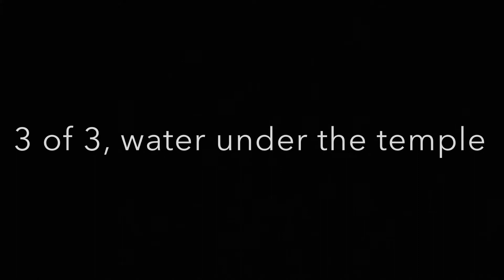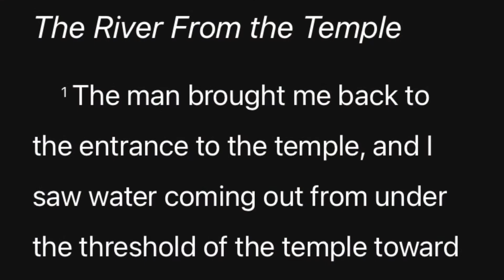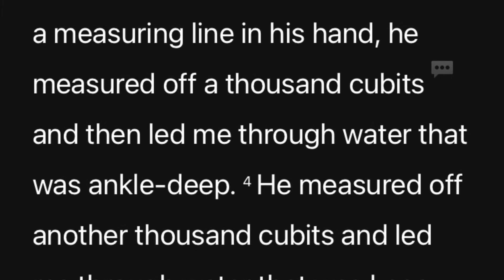43.3–“Water Under the Temple”, Ezekiel 25-48, 3 of 3 with Dan Canady